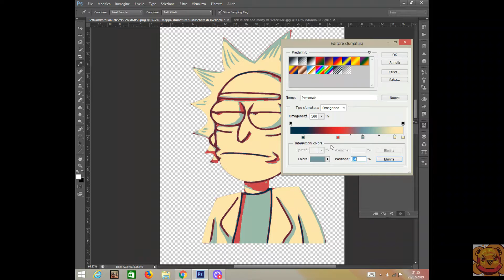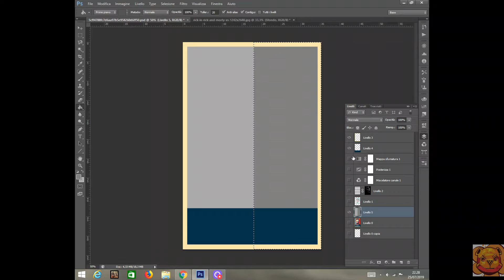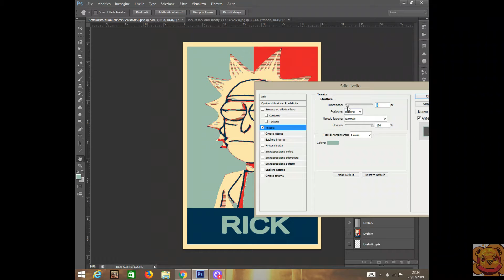ＲＩＣＫ 𝕆𝕗 "ℝ𝕚𝕔𝕜 𝕒𝕟𝕕 𝕄𝕠𝕣𝕥𝕪"-Obey Style Photoshop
READ THE ENTIRE DESCRIPTION!!!
New video !!!

Today I will design RICK Of "Rick and Morty"-Obey Style Photoshop like Obama poster Hope, I hope you like it!

if you read the whole description, comment with iamartist